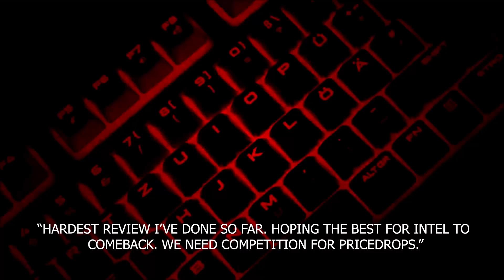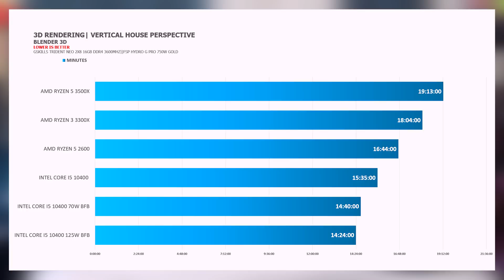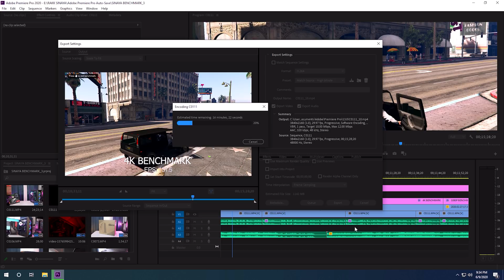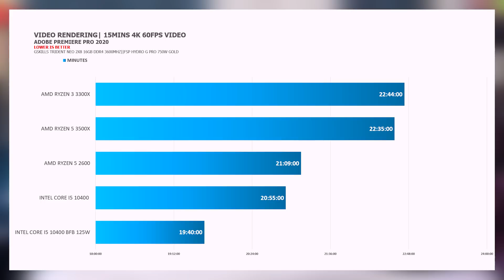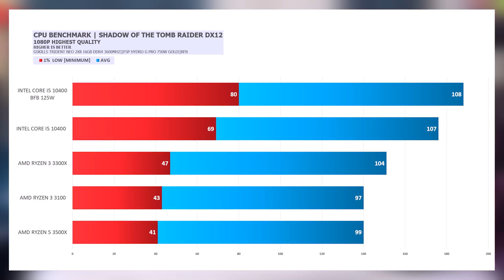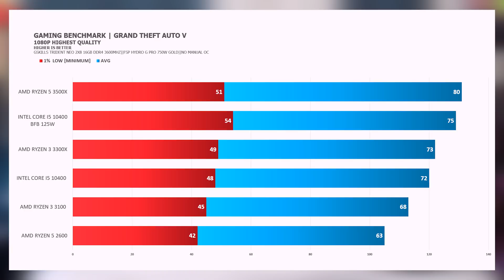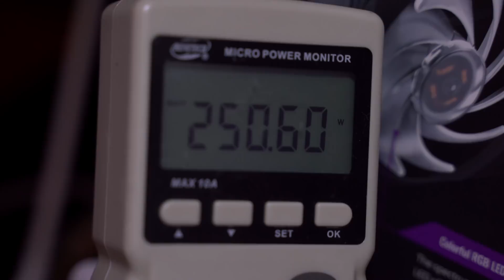OPTIONAL INTEL PC Build: Asrock BFB Boost Intel i5 10400 ft Cooler Master MB500 & Hyper 212 Spectrum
Gusto mo mag intel? Ito pwede, PC build and component review of Intel Core i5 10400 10th Gen with BFB feature of Asrock H470 Steel Legend.
Correction: Assassins Creedy Odyssey Graph of AVG and 1% Low is interchanged it should be AVG=61; 1% Low=46. Thank you

SPECIFICATIONS OF PC BUILD:
INTEL CORE I5 10400 PROCESSOR
ASROCK H470 STEEL LEGEND
GSKILL TRIDENT 2X8 16GB DDR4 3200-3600MHZ [Running at 2666Mhz Only]
COOLER MASTER MB500 CHASSIS
W/ FREE 3 ARGB FANS
Php 60-65K SRP PRICE.
Store price may go lower base on date of purchase.

Note: Price is just an estimate base on the date of upload, may go higher or lower in the succeeding months.

GAMES & APPS BENCHMARKED: 1080P Resolution for CPU
GTA 5
APPS USED:
BLENDER 3D